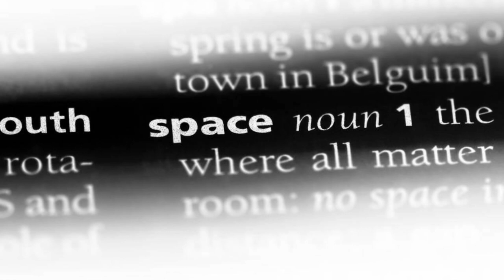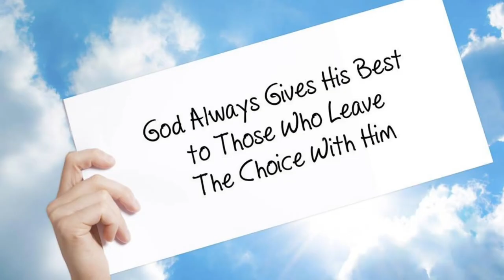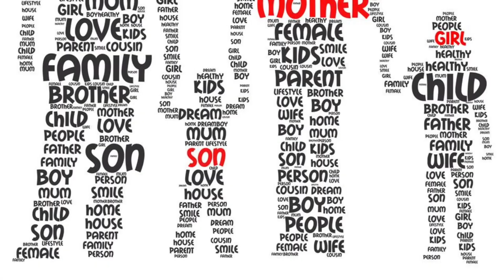Avant La Genèse | Série “La Bible” | Qu’est-ce Qui Est Arrivé Avant La Création De La Terre ?